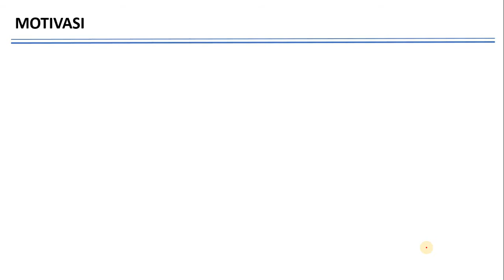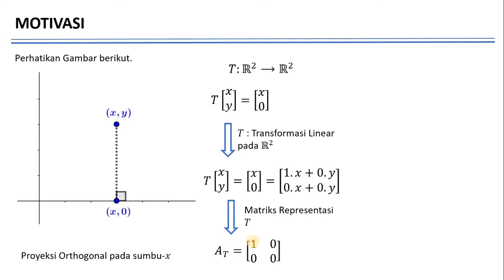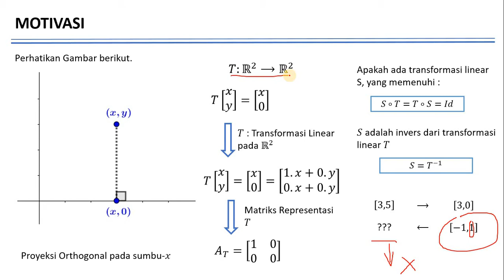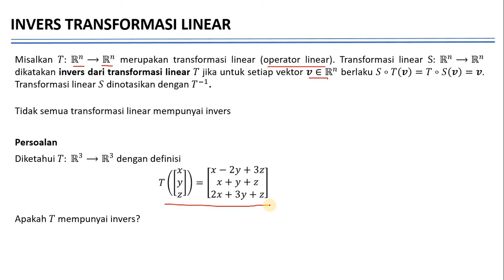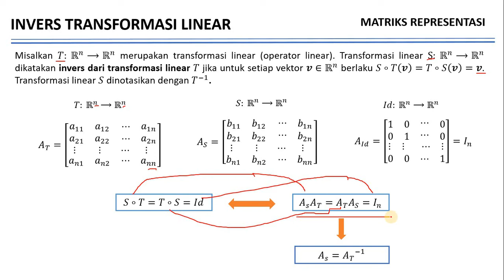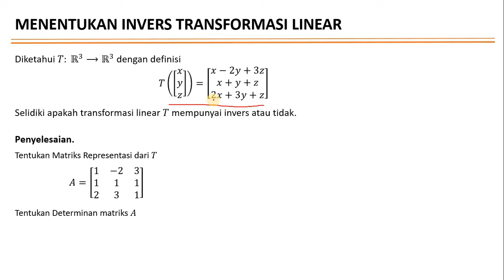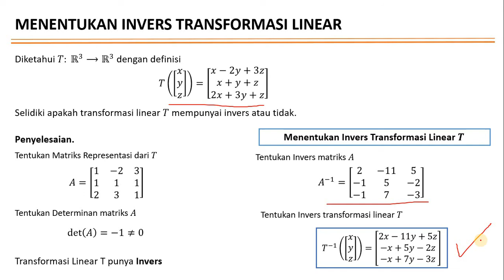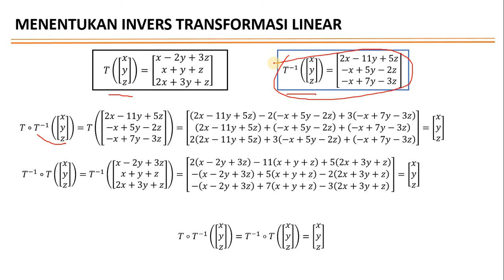Invers Transformasi Linear